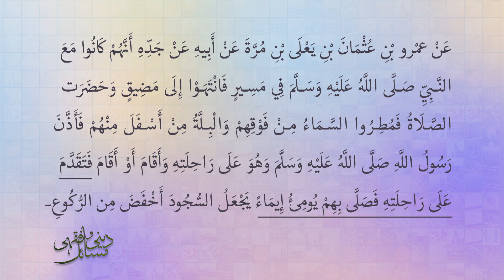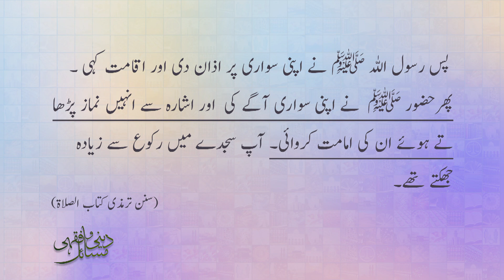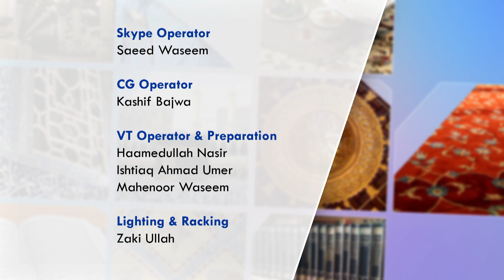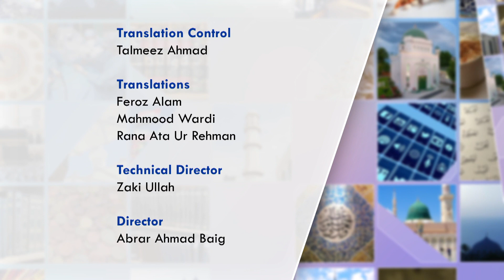Deeni-o-Fiqa'hi Masa'il - 21st April 2021 | Fasting, Taraweeh & Salaah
A discussion programme on issues related to Ramadhan. Viewers can email their questions and the panel of scholars will answer them in forthcoming episodes. Recorded on April 21, 2021.

Timestamps:

0:00 - Intro
7:27 - Q1: What is the ruling on fasting for one who is in ill health with no improvement in sight?
13:07 - Q2: Can Tarweeh be offered at home?
18:22 - Q3: Are blood tests & Scans permitted during Ramadan?
21:00 - Q4: If clothes get dirty due to the nature of one's work, can they pray Salah?
23:07 - Q5: Can Tarawih be offered online?
31:08 - Q6: Does taking the swab test for COVID-19 break the fast?
33:26 - Q7: How far does a Journey need to be in order to not fast?
36:12 - Q8: If the Imam forgets his recitation whilst leading prayer at home, can a woman remind him?
40:00 - Q9: Should Surah's not be recited after Surah al-Fatiha in the 3rd & 4th Rak'aat of Sunnah prayers?
42:10 - Q10: Can the whole family raise their hands to pray together after completing the Holy Qur'an?
45:55 - Q11: Can the Janazah prayer be offered online?
49:34 - Q12: What other fasts are there in Islam apart from those of Ramadan?
52:53 - Q13: Can an Imam give the Adhan and Iqamah himself?
56:22 - Q14: Can half of the Taraweeh prayers be offered after Isha and the other half before Fajr?
57:26 - Q15: Can Masha be done on thin socks?
58:12 - Q16: Can meat from stores such as Tesco be consumed?